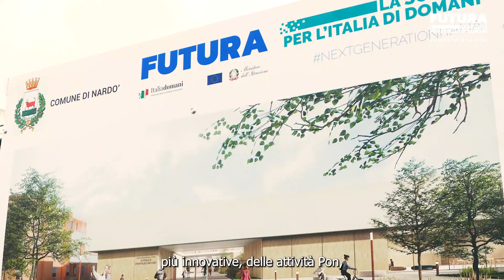NuoveScuole: IC 3 Polo Pantaleo Ingusci, plesso Dag Hammarskjöld di Nardò (LE)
Sono già partiti i lavori per la costruzione del plesso Dag Hammarskjöld dell'IC 3 Polo Pantaleo Ingusci del Comune di Nardò, in provincia di Lecce. Una scuola nuova che parla con il quartiere anche grazie alla ciclabile che viene integrata negli spazi dedicati all'edificio.

Scopri di più sul progetto nuove scuole e sulle storie del PNRR, vai su pnrr.istruzione.it